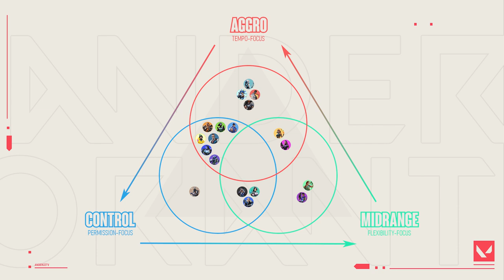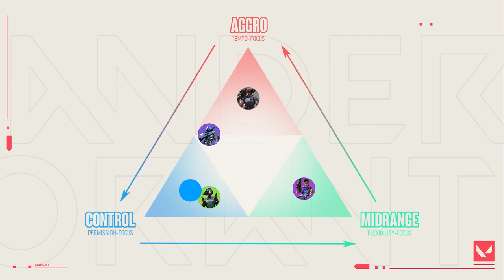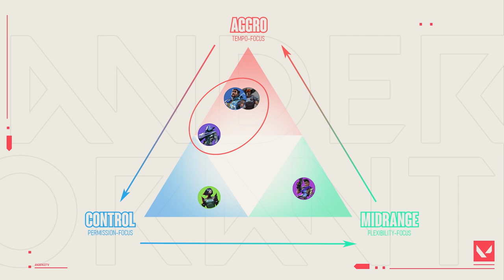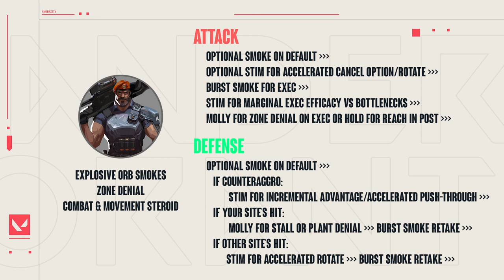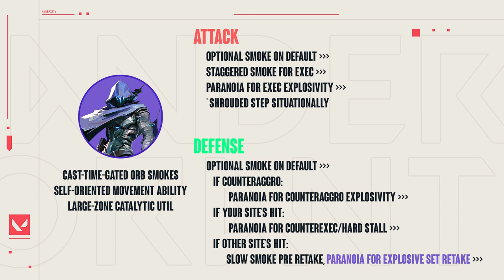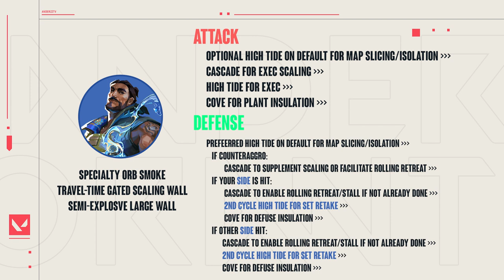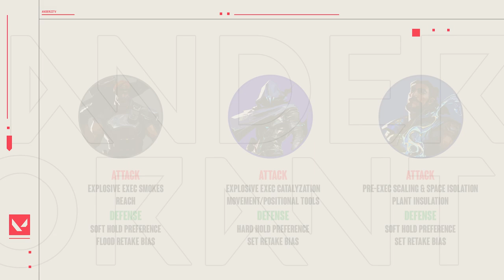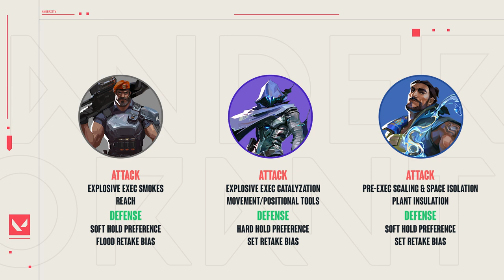Where Does Harbor Fit In VALORANT's Pro Meta?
In this video we take a bit of a theory dive into Harbor. Rather than going off feel, we frame Harbor's playstyle niche through the lens of Style Dynamics, compare him to other Aggro Controllers, explore his play patterns, and then discuss expectations for his performance and viability.

0:00 Intro
0:28 Ability Overview
2:03 Style Dynamics Framing
5:18 Controller Comparisons
12:34 Play Pattern Examples
17:11 Metagame Fit
20:48 Conclusions
25:07 Outro